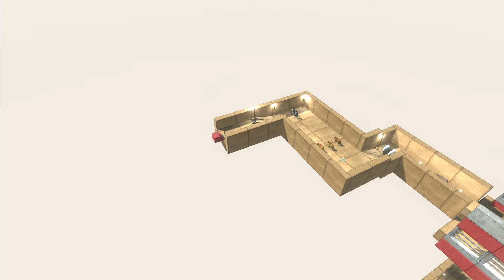FPS Avatar Rescues Rainbow Friends and Fights Aquatics and Evil - Animal Revolt Battle Simulator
I create videos from Animal Revolt Battle Simulator on Steam, The ultimate physics-based, sandbox battle simulator where you can create funny battles between all sorts of ragdoll creatures! You can also make your own monsters with the unit creator or even join the battles yourself in the first-person mode.